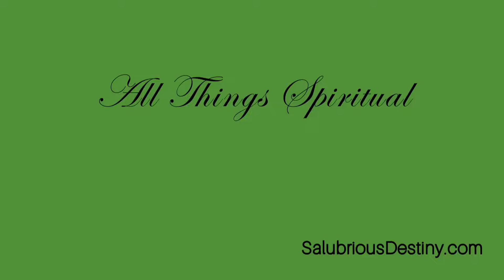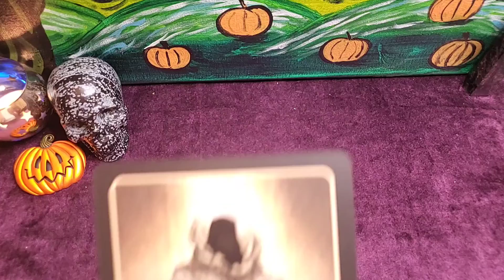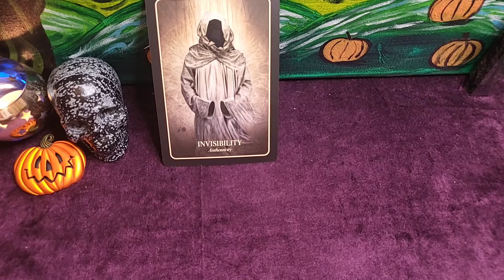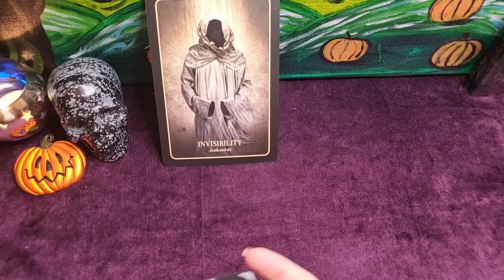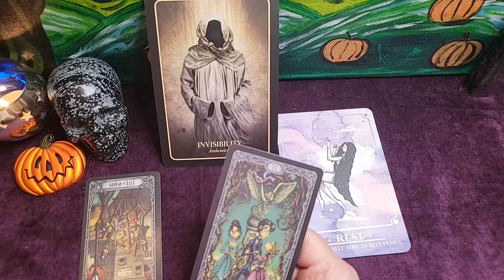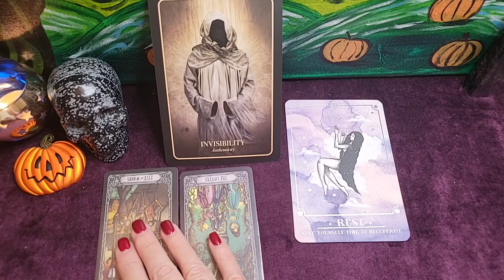Trick or Treat Aries🎃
All Readings are channeled with Love and Light from Spirit, to bring messages for your Greatest and Highest Good.  This is a General reading, take only what resonates with you. Love and Light, Judith Taybee.

Happy Halloween!

Decks Used:
The Halloween Oracle
Cosmic Guidance

Different ways to send love and/or support;

🎁Amazon Wishlist🎁: